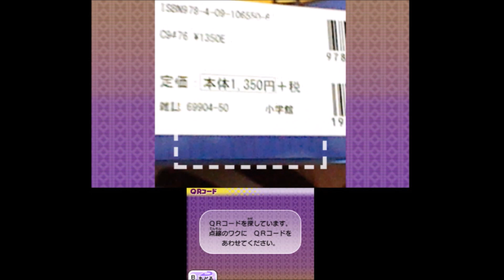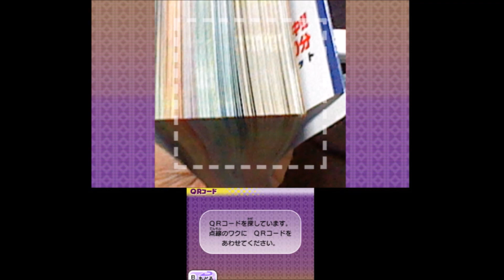妖怪ウォッチ2真打＃444 真打の公式ガイド本QRコードを使って、ジコチュウ、ガブニャン・一旦ゴメン達をゲットしろ！【妖怪ウォッチ2本家・元祖・真打】 三浦TV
妖怪ウォッチ2真打：妖怪ウォッチ2真打の公式ガイドブックが今日発売されました。またわくわくコインのＱＲコードが付いていたよ。

アニメでお馴染み、妖怪ウォッチ2を三浦TVが実況していきます。